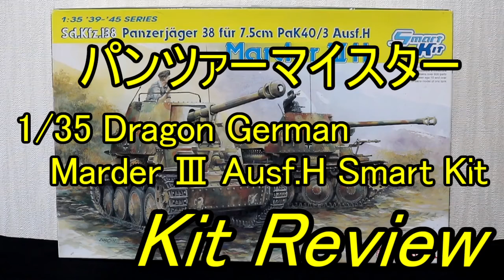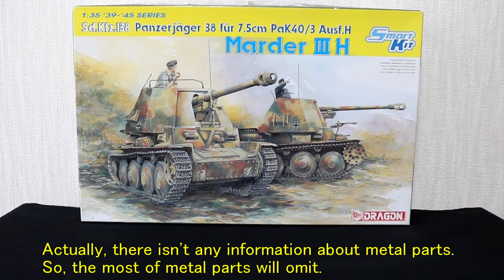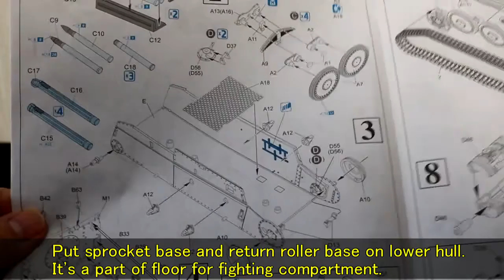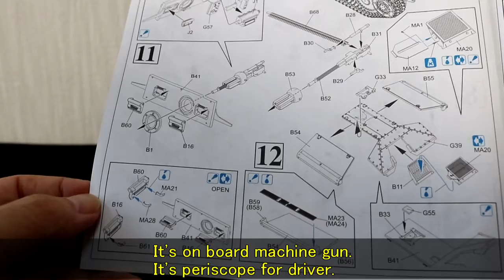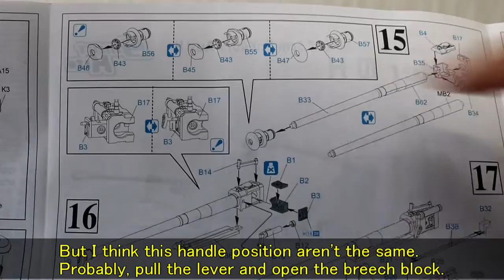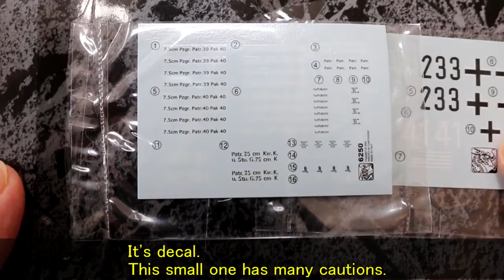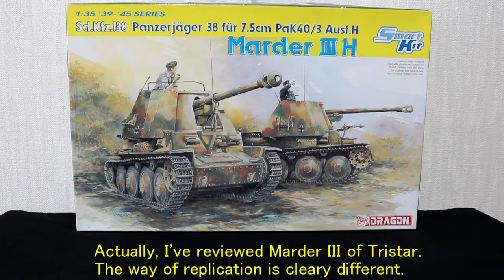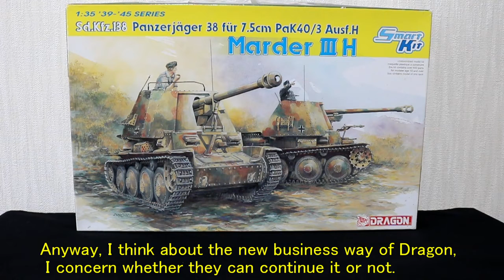ドラゴン 1/35 マーダーⅢ H型 スマートキット ( English Sub ) / panzer-meister Dragon Marder III Ausf.H Smart Kit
ドラゴン 1/35 マーダーⅢ H型 スマートキットのレビューです（英語字幕付き）
Review ：1/35 Dragon Marder III Ausf.H Smart Kit W / (English SubTitle)
動画の編集ソフト：AviUtl、This vide is directed by "AviUtl".

1/35 専門ミリプラ買取 パンツァーマイスターー›